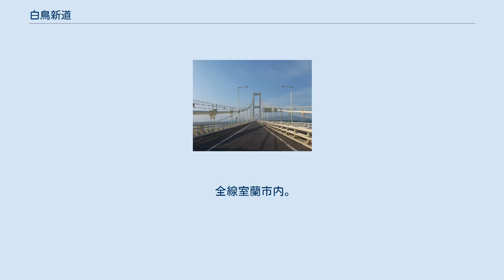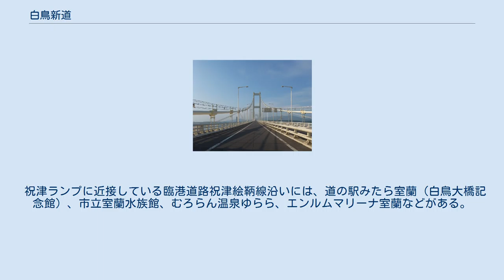白鳥新道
白鳥新道（はくちょうしんどう）は、北海道室蘭市にある国道37号のバイパス道路である。
 通行無料の自動車専用道路になっている。
第1期区間の陣屋 - 祝津間（国道37号白鳥大橋）が開通している。
第2期区間となる祝津 - 入江町間は入江高架橋（国道36号）が開通しているが、残りの区間は事業化に至っていない。
 白鳥新道（白鳥大橋）（2009年6月） 1982年（昭和57年）の都市計画決定後、第2期区間については白鳥大橋の開通後の利用状況を見て判断するとされてきたが、室蘭市の産業衰退や人口減少、道路事業を取巻く状況の変化などで事業化の目途は立っていない。
2004年（平成16年）には室蘭市が祝津ランプから築地ランプ（築地町）までの本線延長へとより現実的な内容に切り替えて国に要望した。
2005年（平成17年）には当初の都市計画（祝津—入江町間の4車線・高架構造など）の変更も視野に入れた白鳥新道全線の整備へと要望内容を変更。
2007年（平成19年）には、6回の市民ワークショップで出された意見による提言書を室蘭市長に提出して、これまでの計画にとらわれない道づくりを求めた。
その後、「白鳥新道・幹線道路建設促進特別委員会」により市が整備案を提示し、大幅に事業費を縮小して祝津ランプ橋から高架2車線で築地臨港道路に接続する案がまとめられた。
2011年度北海道開発事業費では白鳥新道の調査費が計上され、基本計画や実施計画策定に向けての情報収集を行った。
 全線室蘭市内。
 祝津ランプに近接している臨港道路祝津絵鞆線沿いには、道の駅みたら室蘭（白鳥大橋記念館）、市立室蘭水族館、むろらん温泉ゆらら、エンルムマリーナ室蘭などがある。
 交差する道路